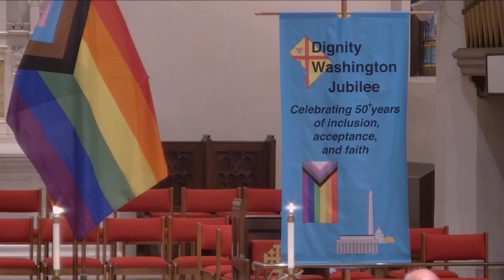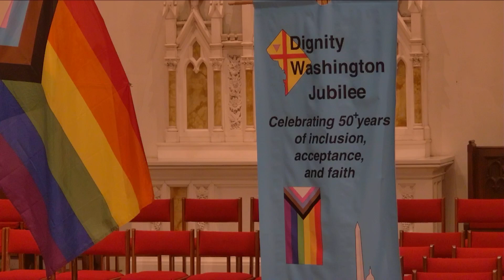Mass for the Fourteenth Sunday of Ordinary Time — 7 July 2024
Join Dignity Washington in celebrating our Mass for the LGBTQ community, our families, and our friends as we celebrate the
Fourteenth Sunday of Ordinary Time.

We invite you to join us in our celebration, comment and share reflections to grow our community and stay connected by joining our Facebook Also find your local DignityUSA community by visiting

We ask that you support the mission of Dignity Washington by giving We rely on collections, and we hope you will give what you are able to sustain our community and our mission.

If you are ever in DC and able to attend, we invite you to celebrate with us in person on Sunday nights at 6 p.m. at St. Margaret’s Episcopal Church. Dignity Washington Masses are inclusive.